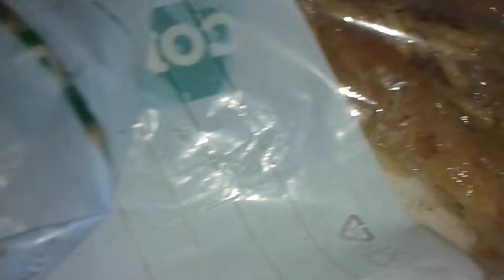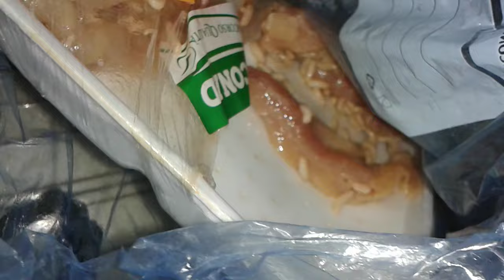Come fare bigattini per la pesca.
Si lascia il pollo in una bustasemi aperto in un terrazzo o in cantina o a terra nel giardino di casa, si aspetta che le mosche vadano a deporci le uova e nel giro di 10 giorni il risultato e' come quello che si vede nel video.
Come carne usare qualsiasi tipo, basta che sia un po vecchia e abbia gia un odore di andato a male.
Una volta che viste le osche andare sulla carne, meglio richiuderla un po per evitare che si secchi e rimanga morbida e bagnata.